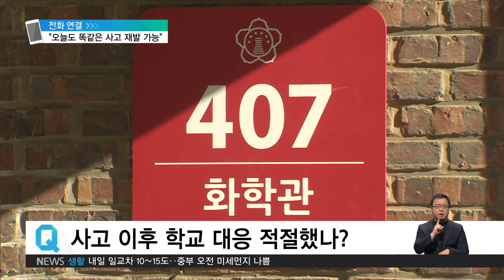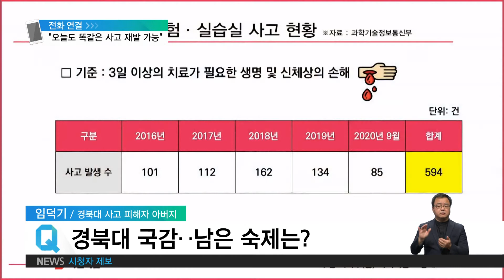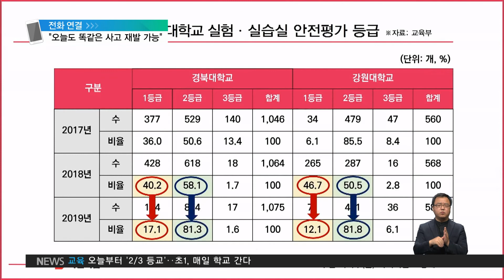2020. 10. 19 1년째 화상 수술‥피해 여학생 상황은?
앞서 보신 것처럼 사고로 사경을 헤맸던 피해 학생은 평생 상처를 가진 채 살아가게 됐는데요.
하지만 학생 연구원이 처한 연구환경은 안전하지 못하다는 지적이 오늘 국정감사장에서도 나왔습니다.
피해 학생의 아버지 전화로 연결돼 있습니다.
아버님 안녕하세요?

임덕기 / 경북대 사고 피해자 아버지
안녕하세요.

사고가 발생한 지 일 년이 다 돼가는데요. 지금 따님 상황은 어떻습니까?

네, 현재는 급성 사망을 막은 상태이고 89% 심재성 2, 3도 전신화상이라 수십번의 수술과 시술이 진행하였고요.

아직도 많은 수술과 시술을 해야 되는 상황입니다.
현재 대화, 식사는 가능하고요.
보행이나 움직임은 불편하지만 가능한 상태입니다.

굉장히 좋지 않은 상황이라고 들리는데요.
사고의 원인이 밝혀지지 않은 상황인데, 학교에서 치료비를 일부만 지급했다고 들었습니다.
사고 이후 학교 대응은 어땠습니까?

학교 측은 사고 발생 후 현재까지 컨트롤 타워나 책임자 없이 우왕좌왕하고 있고요.
환자의 상태나 심리 상태는 알지도 못하고, 알려고도 하지 않습니다.
그리고 치료비 지급은 중단한 채 지불 보증만 하고 시간만 질질 끌고 있고요.
이로 인해 수술과 치료가 수 차례 지연되었습니다.
현재 상태가 그렇습니다.

오늘 진행된 국정감사에서도 재발 방지대책이 없다는 지적이 나왔습니다.
대학과 국회가 앞으로 어떤 부분을 바로잡아야 한다고 보십니까?

첫째, 국립경북대학교 연구실에서 일어난 폭발사고 현장을 보고 정말 경악했습니다.
분리되어 있어야 하는 연구실과 실험실이 한 방에 있어요.
책상과 시설로 인해 통로가 협소하고 대피로가 막혀 있고, 대형 사고가 안 나는 게 이상할 정도의 공간이었고요.
제 생각에는 안전하게 연구하며 공부할 수 있는 공간을 위한 시설을 갖추도록 법을 만들고 투자를 해야 한다고 생각합니다.
둘째로 사고 발생 시 사후처리에서 컨트롤타워 없이 우왕좌왕하며 책임회피에 급급했거든요.
피해자와 피해자 가족에서 실망과 탄식을 주는 2차 피해가 만연했고요.
그래서 제 생각에는 사고 시 실질적인 컨트롤타워와 대책 매뉴얼, 사고 후속 조치에 대한 매뉴얼과 법적인 받침이 있어야 된다고 생각합니다.
셋째로 매번 반복되는 연구실 사고에 대해 구성원인 대학원생은 학생임에도 불구하고 산재 혜택을 못 받는 법의 맹점이 있습니다.
대학생이나 학교 구성원은 다 받는 산재인데도요.
그래서 법을 개선하여 대학구성원인 대학원생도 사고 시 산재 혜택을 받도록 하여야 합니다.

네, 이런 부분이 꼭 좀 잘 반영이 돼서 더 강력한 제도적 장치가 마련이 되기를 바라보도록 하겠습니다.
아버님 오늘 전화 감사합니다.

감사합니다.